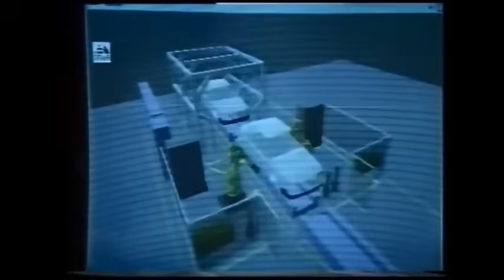How the Saab were manufactured?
How the Saab were manufactured at Valmet Automotive